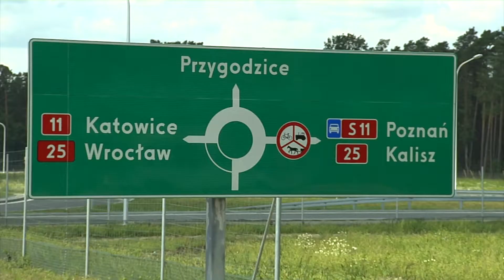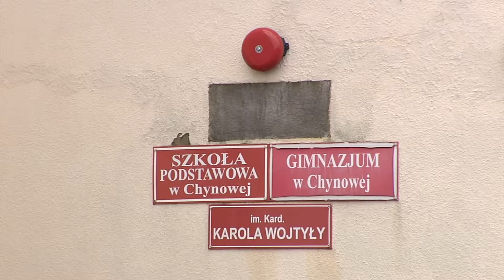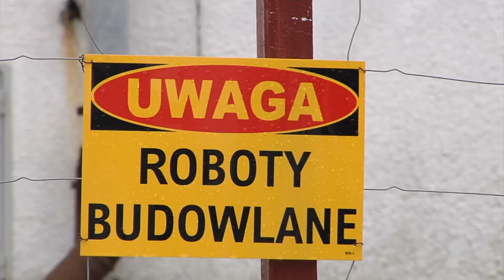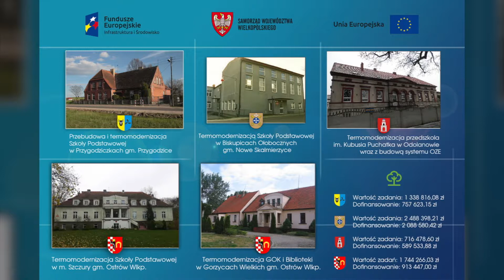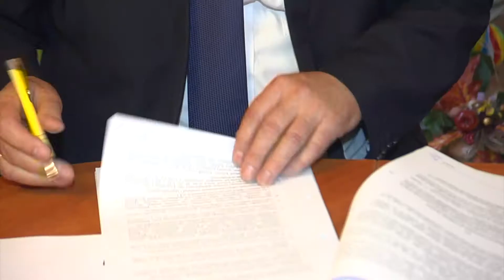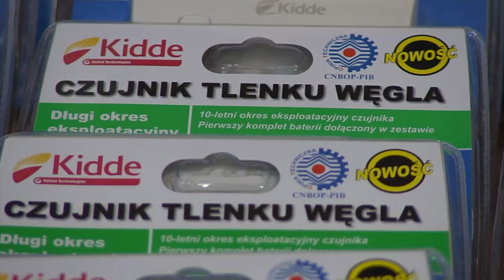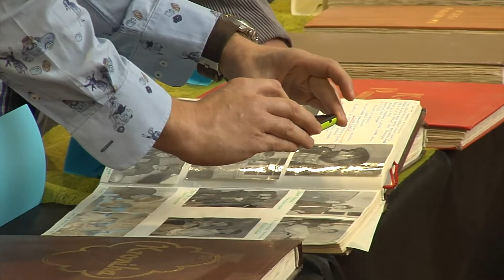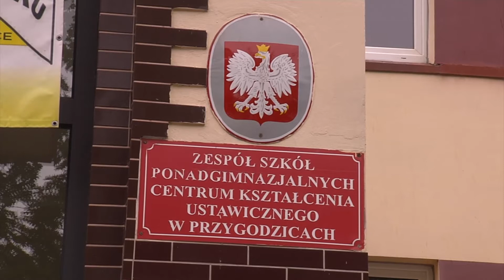Gmina Przygodzice - magazyn samorządowy (listopad 2017)